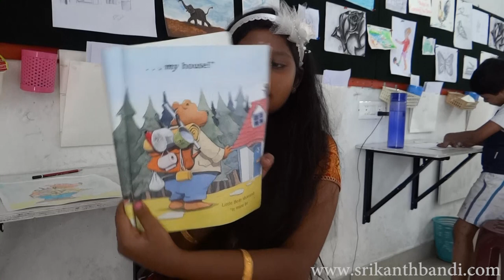SB | Art School | S Reshmi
Water color artwork by my student Reshmi. She is studying in 6th grade. Reshmi is an obedient student who has completed pencil drawings course with practice in 2 months and started watercolors. This is her second water color drawing. Listening and clam attitude is her strength. Wishing her good future in art.
Materials used:
• A4 size handmade paper
• HB pencil
• Eraser
• Camel water color tubes
• Surgical tape
• Basic painting brushes